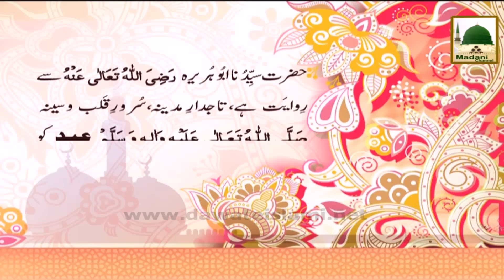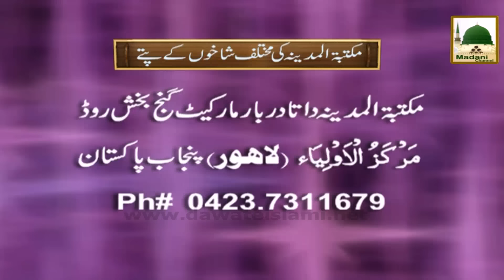Namaz e Eid Ke Liye Aane Jane Ki Niyat - Eid Madani Phool 04